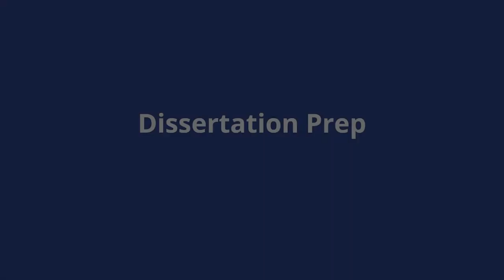Blanca Rodriguez Discusses the Duke Biochemistry PhD